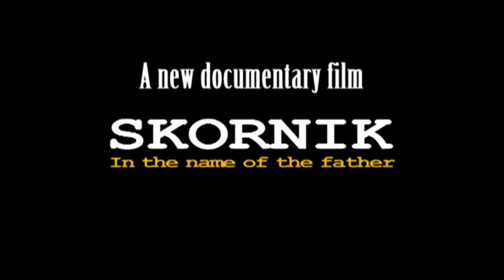TIZZ 2 Gadi Skornik's law- shoots (the correct version) Choose to fight (50 min documentary film )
Gadi Skornik - "The Law Of The Brave".  born in -  France during wold war 2.
Took the Israeli judo championship  16 times in a raw (till he quite )
Master of martial arts -110 Dan- invented Technics dealing with firearm and cold weapons

גדי סקורניק - החזק הוא הצודק
נולד בצרפת בימי מלחמת העולם השנייה
היה אלוף ישראל בג'ודו 16 שנים ברציפות עד שפרש מתחרויות
מאסטר באומנויות לחימה- דאן 10- והמציא טכניקות להגנה מנשק חם ונשק קר